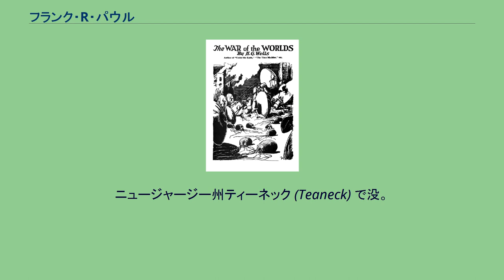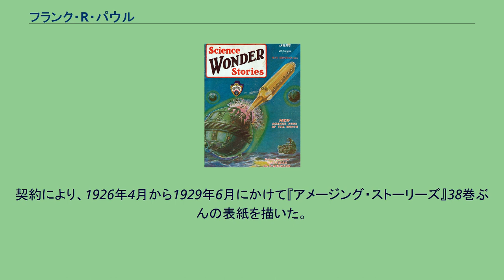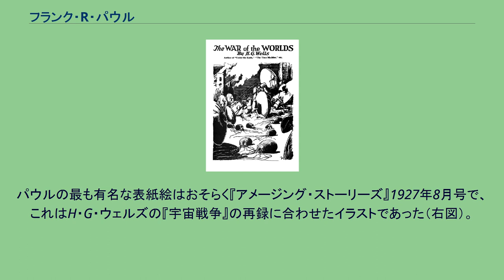フランク・R・パウル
フランク・ルドルフ・パウル（Frank Rudolph Paul, 1884年4月18日 - 1963年6月29日）は、アメリカ合衆国のイラストレーター。
パルプ雑誌において、サイエンス・フィクションのイラストを手がけた。
オーストリアのウィーン生まれ。
ニュージャージー州ティーネック (Teaneck) で没。
姓の表記はポールとする資料もある。
自身もまたルクセンブルクからの移民であったヒューゴー・ガーンズバックに見出され、黎明期のSF雑誌の表紙絵・挿絵の両方を描き、強い影響力を持った。
『アメージング』誌1927年8月号の表紙 パウルの作品の特徴は、劇的な構成（しばしば巨大な機械、ロボット、宇宙船を含む）、明るい（もしくは華美とすら言える）色使い、そして人間の顔（特に女性の顔）を描く能力の欠如である。
また、若いころに受けた建築学上の訓練も、作品に影響を与えている。
契約により、1926年4月から1929年6月にかけて『アメージング・ストーリーズ』38巻ぶんの表紙を描いた。
1929年にガーンズバックが『アメージング・ストーリーズ』を手放して『エア・ワンダー・ストーリーズ』、『サイエンス・ワンダー・ストーリーズ』、『ワンダー・ストーリーズ』などを創刊すると、パウルはガーンズバックにしたがって『アメージング』誌を離れ、これらの新雑誌でイラストを描いた（1929年6月から1936年4月の期間に103のカラー表紙を描いた）。
また、パウルは『プラネット・ストーリーズ』、『スーパーワールド・コミックス』、『サイエンス・フィクション・マガジン』、そして『マーヴェル・コミックス』創刊号（1939年10・11月号）のカラー表紙絵も手がけた。
最後のものはヒューマン・トーチとサブマリナーの初登場を呼び物としており、状態の良い部は2万から3万ドルの値が付いている。
合計すると、パウルが描いた雑誌の表紙絵は220以上である。
パウルの最も有名な表紙絵はおそらく『アメージング・ストーリーズ』1927年8月号で、これはH・G・ウェルズの『宇宙戦争』の再録に合わせたイラストであった（右図）。
^ “Frank R. Paul Dead; Illustrator Was 79”, New York Times: p. 56, June 30, 1963 ^ 『SF大百科事典』（ジョン・クルート編著、高橋良平監修、グラフィック社、1998年、p.240） ^ Jon Gustafson and Peter Nicholls,
The Encyclopedia of Science Fiction, ed. John Clute and Peter Nicholls, 1993, St. Martin's Press, N.Y.